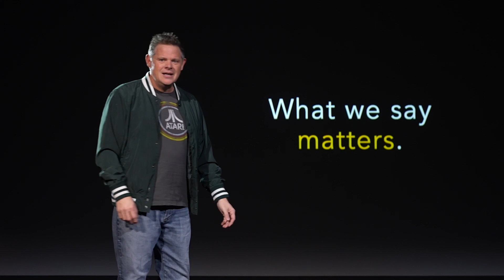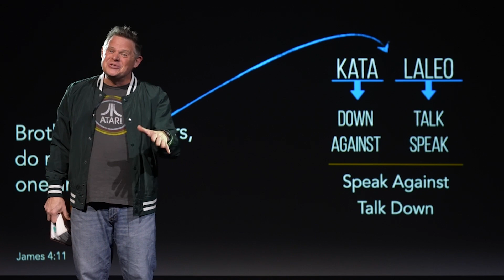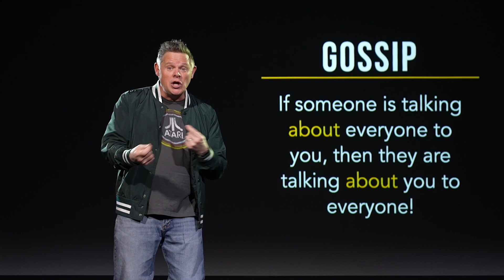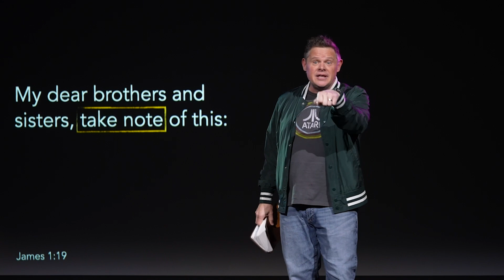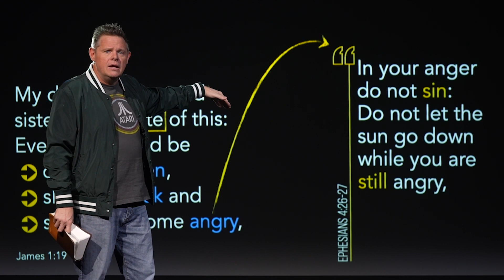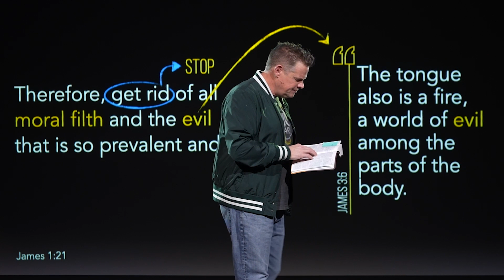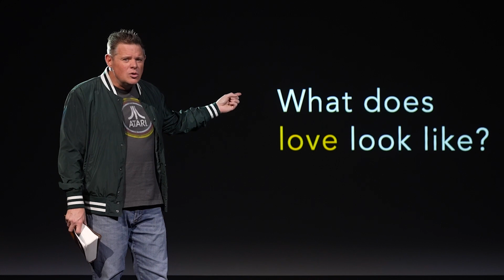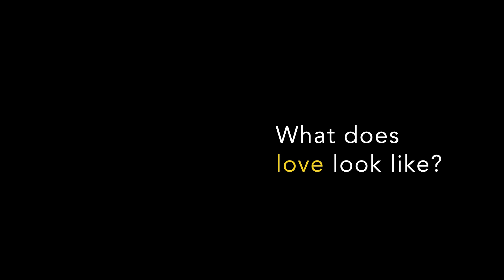DESTRUCTIVE FOUR (3 & 4) | James 4:11-12; 1:19-22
SPEAK EASY (Part 3)
Chris Trethewey

Our words engage in four destructive actions that wreak havoc within relationships and leave a lasting trail of destruction. In this second part, we will look at gossiping and angering. // James 4:11-12; James 1:19-22

Chris Trethewey is the Lead Pastor at TCC, a thriving multisite church impacting local communities across Pennsylvania.